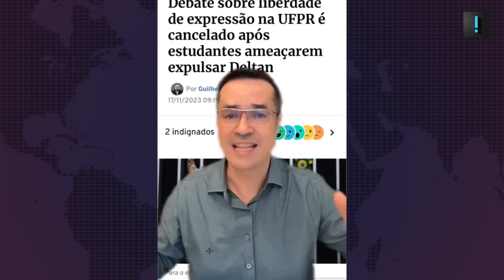Deltan Dallagnol é censurado por esquerda universitária